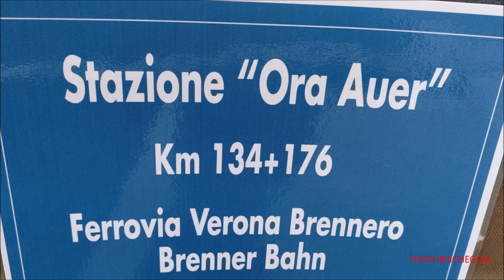4^PARTE : MODEL EXPO VERONA : TRANSITI SUL PLASTICO ALLA FIERA DI VERONA. SAB. 4 - 3 - 2023.